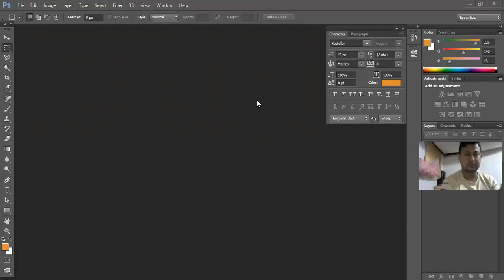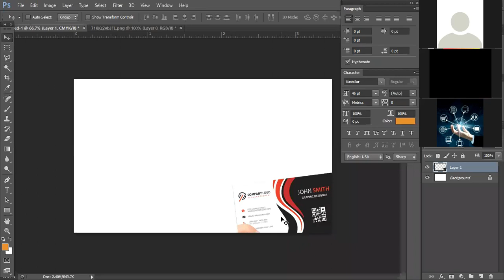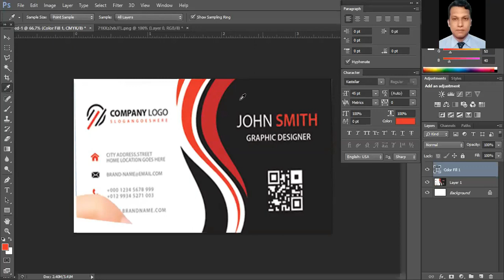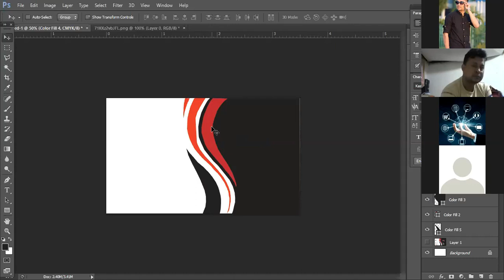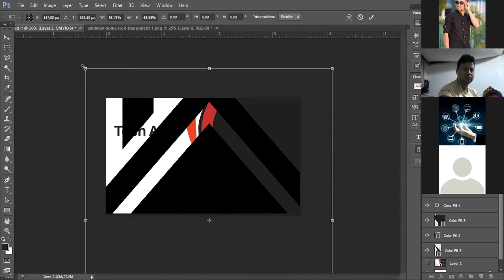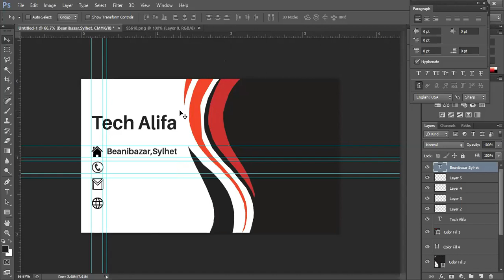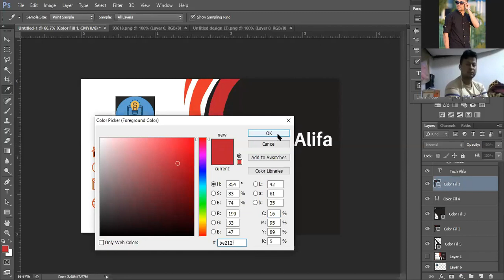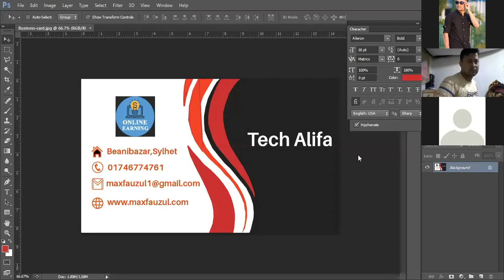Graphic Design Bangla Tutorial || Episode - 3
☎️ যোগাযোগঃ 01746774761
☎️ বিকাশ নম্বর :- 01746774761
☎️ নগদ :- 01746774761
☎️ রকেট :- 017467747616